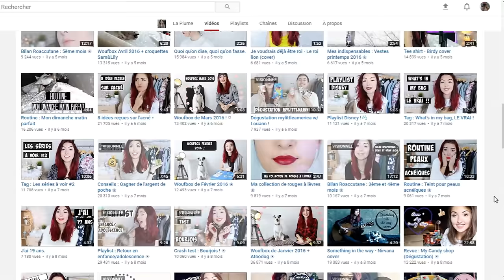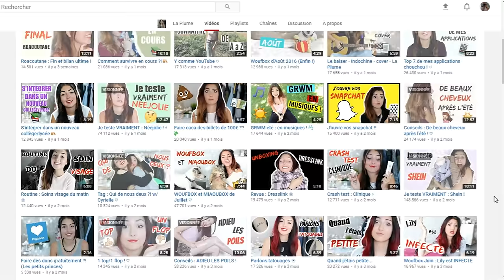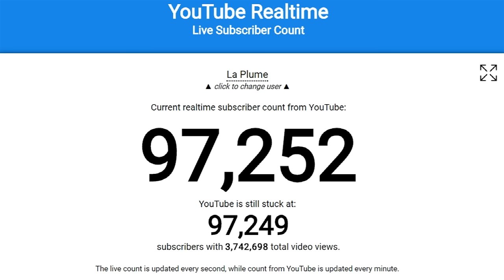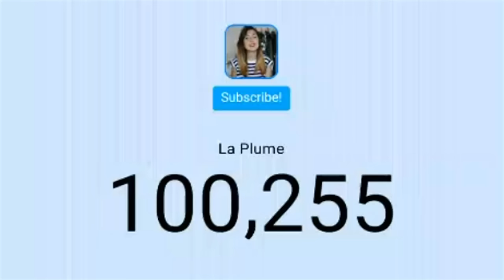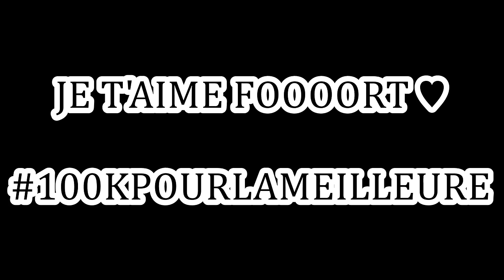LA PLUME | 100 000 ABONNÉS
Aujourd'hui je vous retrouve pour une vidéo très spéciale !

Je suis super contente de vous montrer enfin cette vidéo sur laquelle je "travaille" depuis un petit bout de temps ♥

J'espère qu'elle va vous plaire et surtout que Margaux la verra et que ça lui fera plaisir ♥

Margaux, je suis super fière de toi, je t'adoore, tu es une personne en or et j'adore ton naturel et ta simplicité dans tes vidéos ♥

Je t'aime VRAIMENT trop !
SNAPLUME ( Evidemment ! :)